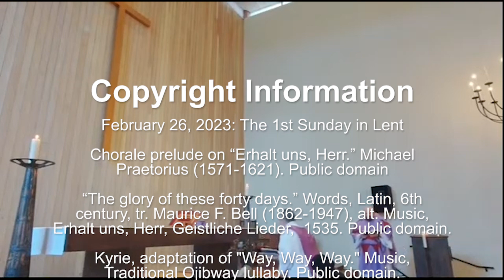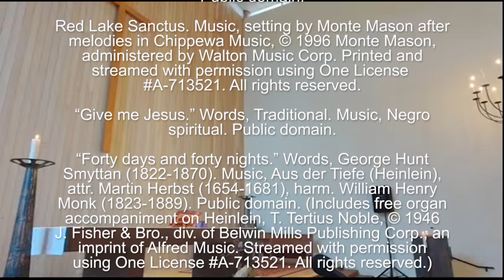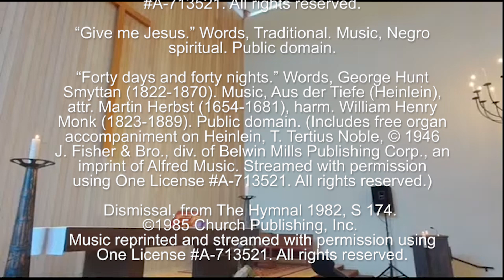Worship for the 1st Sunday in Lent (Year A)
We welcome you to this worship service from Church of the Redeemer in Kenmore, Washington. To find out more about our parish, visit the following:

You can help Church of the Redeemer continue to pray, live, and work in the midst of God's people by making an online donation

We hope to see you in person sometime.

Copyright information
February 26, 2023: The 1st Sunday in Lent

Chorale prelude on “Erhalt uns, Herr.” Michael
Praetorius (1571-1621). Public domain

“The glory of these forty days.” Words, Latin, 6th
century, tr. Maurice F. Bell (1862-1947), alt. Music,
Erhalt uns, Herr, Geistliche Lieder,  1535. Public domain.

Kyrie, adaptation of "Way, Way, Way." Music,
Traditional Ojibway lullaby. Public domain.

“Bless the Lord my soul .” Words, Psalm 103. Music,
Publications, Inc. Printed and streamed with permission

“Whilt thou forgive.” Words, George Donne (1573-
1631). Music, Donne, melody John Hilton (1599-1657).
Public domain.

Red Lake Sanctus. Music, setting by Monte Mason after
administered by Walton Music Corp. Printed and
streamed with permission using One License

“Give me Jesus.” Words, Traditional. Music, Negro
spiritual. Public domain.

“Forty days and forty nights.” Words, George Hunt
Smyttan (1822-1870). Music, Aus der Tiefe (Heinlein),
attr. Martin Herbst (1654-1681), harm. William Henry
Monk (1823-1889). Public domain. (Includes free organ
J. Fisher & Bro., div. of Belwin Mills Publishing Corp., an
imprint of Alfred Music. Streamed with permission

Dismissal, from The Hymnal 1982, S 174.
Music reprinted and streamed with permission using